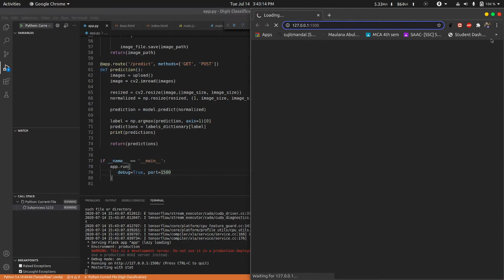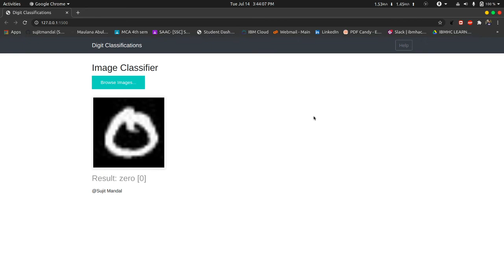Handwritten Digit Recognition using | Convolutional Neural Networks | Tensorflow | Python